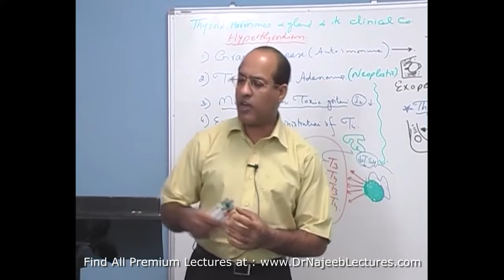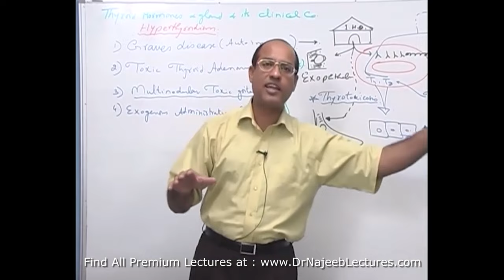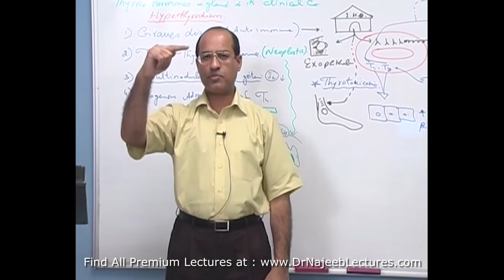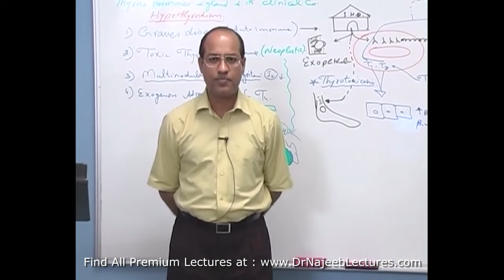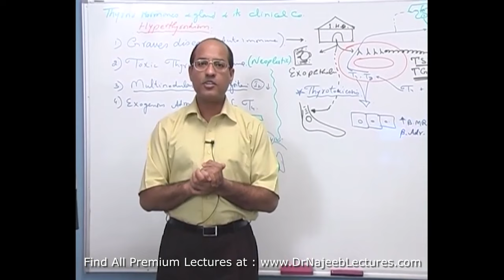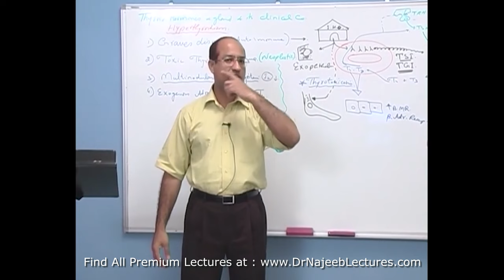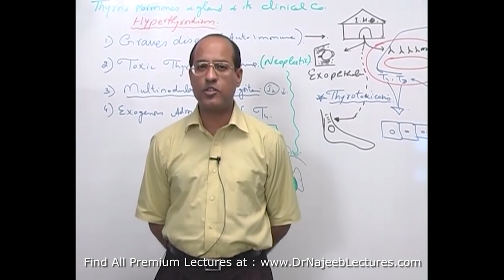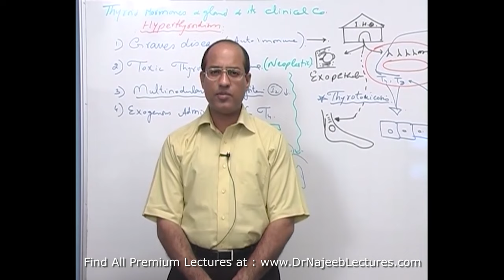Hyperthyroidism vs Hypothyroidism | Clinical Features 👨‍⚕️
1. More than 1000+ Medical Lectures.
2. Basic Medical Sciences & Clinical Medicine.
3. Mobile-friendly interface with android and iOS apps.
5. Download option for offline video playback.
6. Fanatic customer support and that's 24/7.
7. Fast video playback option to learn faster.
8. Trusted by over 2M+ students in 190 countries.

00:00:00 What Is Hyperthyroidism/Thyrotoxic Disease
00:00:57 Grave’s Disease
00:01:40 Hair Changes
00:01:57 Effect On Cns
00:02:40 Effect On Sleep
00:03:50 Effect On Reflexes
00:04:46 Changes In Eyes
00:05:45 Skin Changes
00:08:50 Voice And Respiratory Changes
00:10:28 Git Changes
00:11:58 Quick Review
00:13:08 Effect On Cardiovascular System
00:16:38 Effect On Blood Pressure
00:17:58 Effect On Urogenital System

Hyperthyroidism happens when the thyroid gland makes too much thyroid hormone. This condition also is called overactive thyroid. Hyperthyroidism speeds up the body's metabolism. That can cause many symptoms, such as weight loss, hand tremors, and rapid or irregular heartbeat.

Several treatments are available for hyperthyroidism. Anti-thyroid medicines and radioiodine can be used to slow the amount of hormones the thyroid gland makes. Sometimes, hyperthyroidism treatment includes surgery to remove all or part of the thyroid gland. In some cases, depending on what's causing it, hyperthyroidism may improve without medication or other treatment.

Hypothyroidism, also called underactive thyroid, is when the thyroid gland doesn’t make enough thyroid hormones to meet your body’s needs. The thyroid is a small, butterfly-shaped gland in the front of your neck. Thyroid hormones control the way your body uses energy, so they affect nearly every organ in your body, even the way your heart beats. Without enough thyroid hormones, many of your body’s functions slow down.